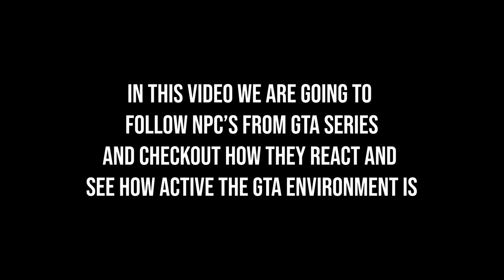Following NPC in GTA series | NPC EVOLUTION (2001-2022)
00:00 Introduction
00:22 GTA III
03:50 GTA VICE CITY
06:01 GTA SAN ANDREAS
09:35 GTA IV
12:10 GTA V

Pedestrians, also known as citizens, civilians, or peds, are non-playable characters (NPCs) that appear in all of the Grand Theft Auto games.
In this video I followed NPC in all GTA series.